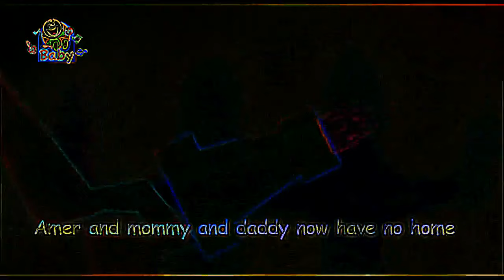Eye Care Song "Matches - Toyor Baby English"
Eye Care Song "Matches - Toyor Baby English" transfromed using Eye Care Technologies to Black and Colors scheme . Watch the video and save your eyes. The light emission to the eyes in the video is reduced by 18.42 times compared to the original video.